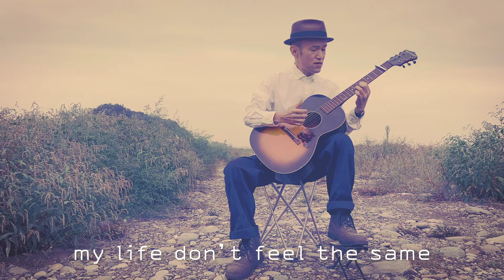Kind Hearted Woman Blues Robert Johnson Cover / 優しい女のブルース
ども、サニータジマです。

ブルースギター の演奏です。

この曲は『優しい女のブルース』という曲です。元にしている曲はRobert Johnson のKind Hearted Woman Blues でございます。

ロバート・ジョンソンは曲の中で唯一ギターソロがある曲ですね。

悪夢のファルセットもかっこいい曲です。
リロイ・カーの影響を感じることができますね。

さて、私サニータジマは自分なりに日本語で歌ってみました。

歌もリズムが感じられる感じに、実際どうか分かりませんが
歌詞を作りました。

ギターは、Kalamazoo KG-14
撮影は、iPhone11Pro
音声は、Zoom H4n Pro
を使っています。

Filmed by Takeharu Tajima
Edited by Takeharu Tajima
Audio produced by Takeharu Tajima